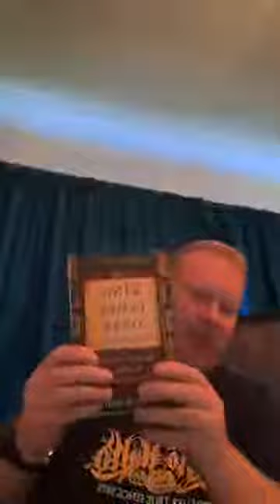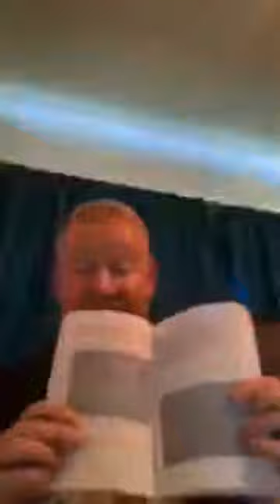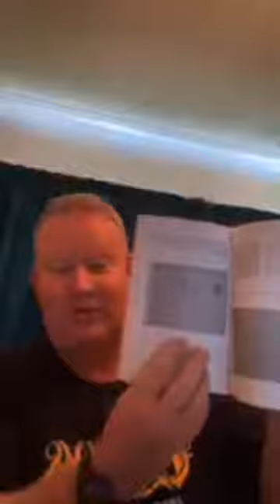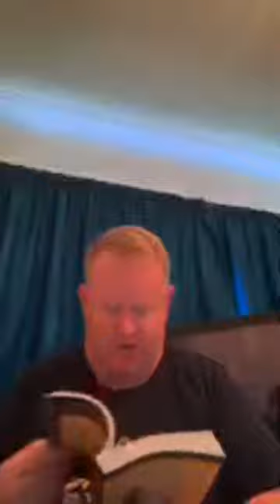The Last 6 verses of Revelation. James White and Jan Krans exposed.